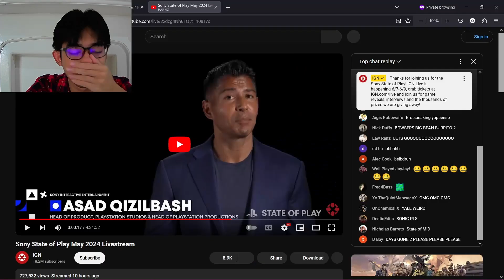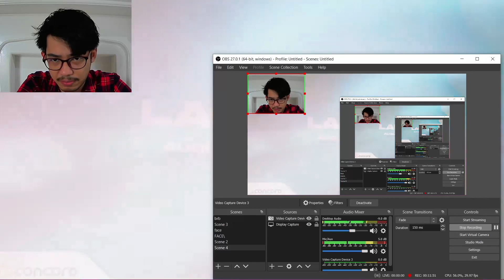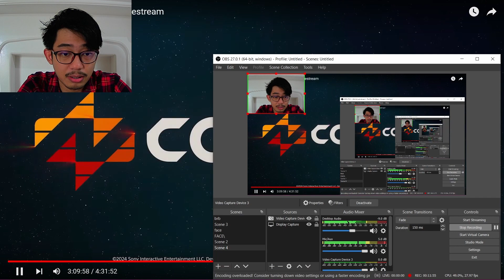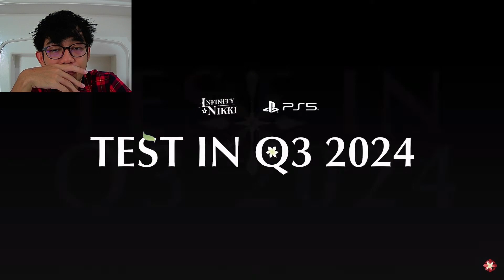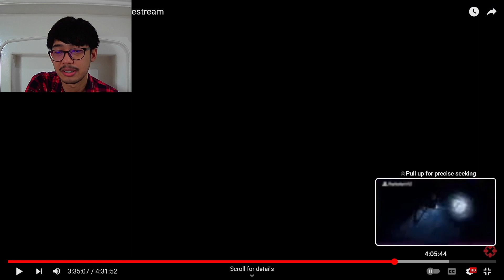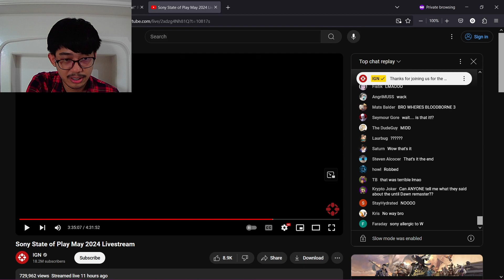a laggy playstation state of play reaction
Really really crap low quality reaction video about a mediocre playstation presentation

alt title: Yusa plays with his hair for 30 minutes